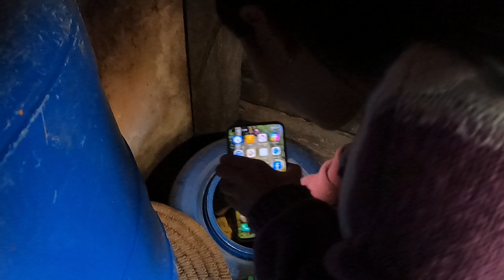Dada Bazar-डाडा बजार २०७९ | Dhobadi Nawalpur